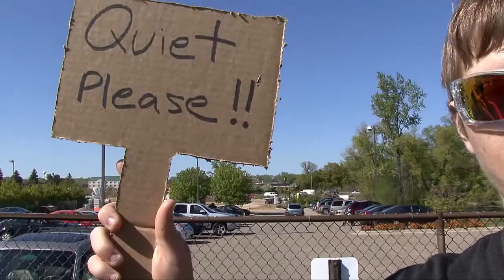The inaugural Pioneer Press Putt-Putt Challenge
Star putters Max Kelly of Forest Lake and Stillwater's Cassie Deeg go head to head in the Pioneer Press' inaugural Putt-Putt Challenge at  Island Lake Golf Center in Shoreview.